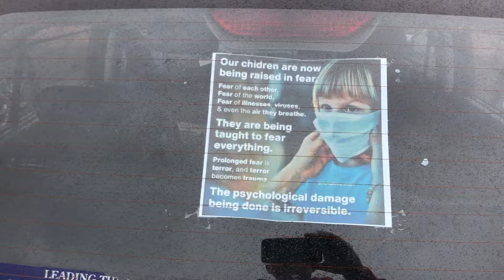Thanks John 👍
Ain’t it the truth 🤔